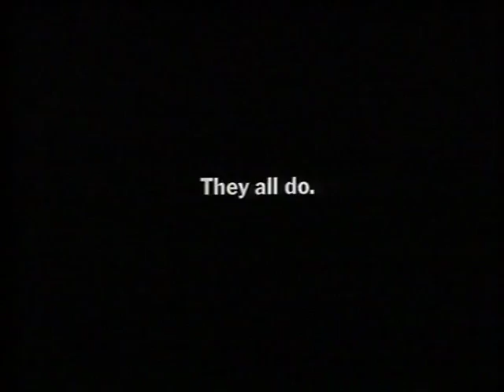Pepe Clothing - Fridge (1989, UK)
An alternate, slighty more colorful version of the more controversal entry in the Wears Pepe campaign. Directed by Tony Kaye with costume design by Leigh Bowery.